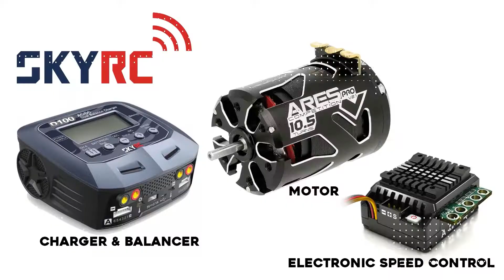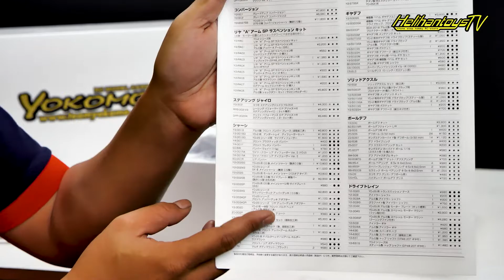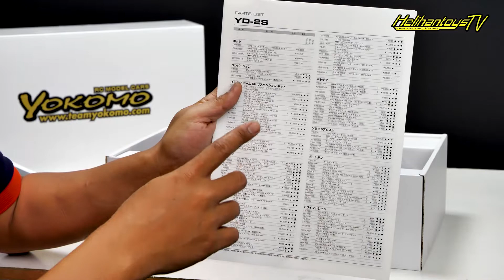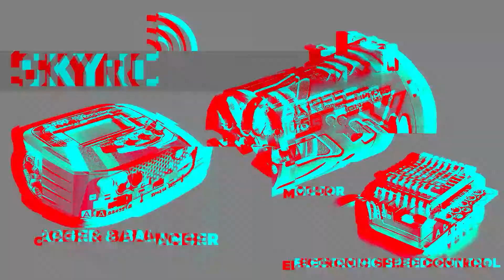UNBOXING |KIT RC DRIFT SUDAH DIRAKIT DAN RAHASIA RAKITAN PABRIKAN | YOKOMO YD-2 SX III KIT RWD DRIFT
Untuk video kali ini kita unboxing kit RC Drift dari yokomo yang sudah di rakit dari pabrik
kalian ga perlu ribet tinggal pasang esc,servo,gyro, dan remote langsung gas ngedrift.

"memulai suatu hobi jangan sampai membuat kalian susah
karena hobi itu kegiatan yang membuat kalian HAPPY
lakukan hobi sesuai dengan keinginan kalian" -mr.yak-

Link produk :
- YOKOMO YD-2 SX III PURPLE MID MOTOR 1/10 EP RWD RC DRIFT CAR CHASSIS

- YOKOMO YD-2 SX III RED MID MOTOR 1/10 EP RWD RC DRIFT CAR CHASSIS KIT

- YOKOMO YD-2 SX III MID MOTOR 1/10 EP RWD RC DRIFT CAR CHASSIS KIT PA

Kelengkapan :
- RX/TX (Remote Controller)

SUPPORT EL20